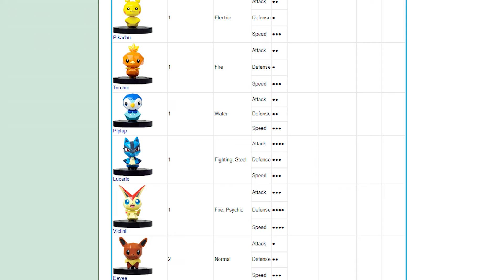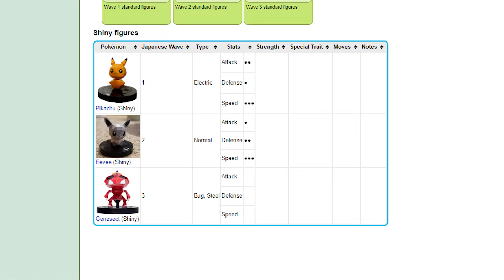A Brief Pokémon Rumble Retrospective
This is a segment from the AntDude episode "The Life and Times of amiibo."

A stronger Pokémon Rumble retrospective was once planned, but quite frankly, the series is so surface level, this is all I was able to get out of it.